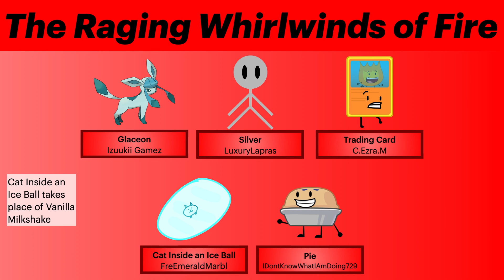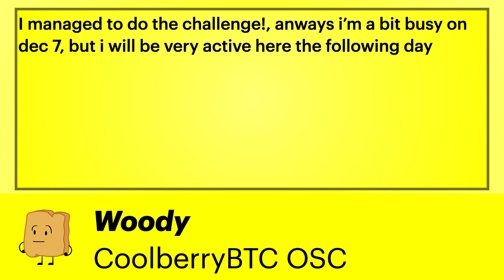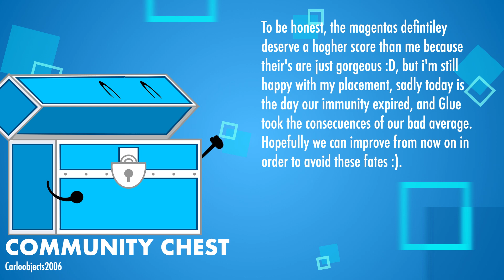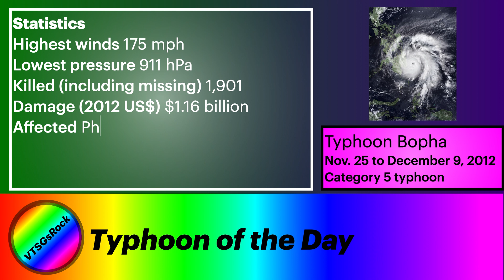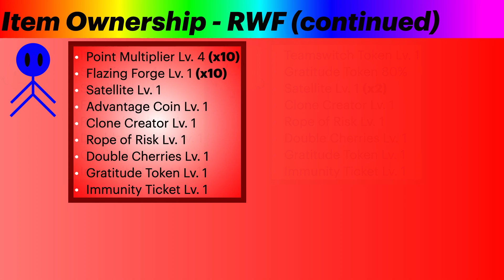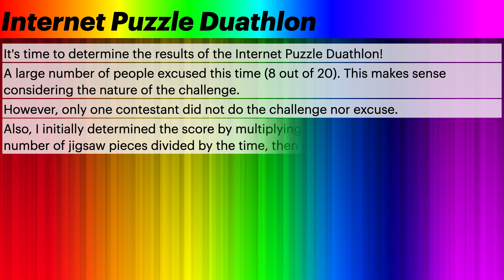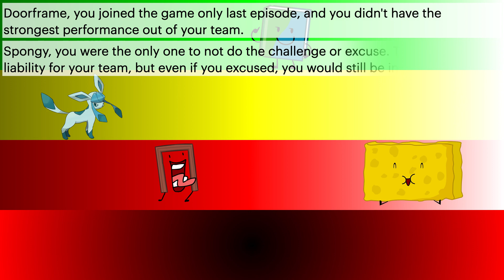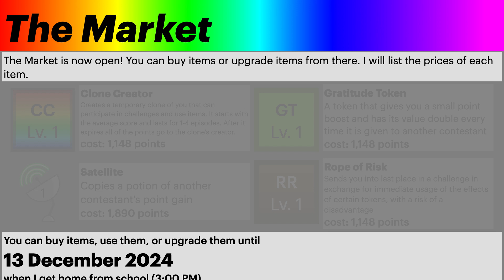BFRGC 10B - "Three-1 Games in One"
Sorry if there's no challenge music, I was too lazy and the challenge display was just too short.
⭐=✨=⭐MUSIC⭐=✨=⭐
Main Background: Jornal da Manchete Theme

Elimination:
-House Set of Undefined Fantastic Object: 11 Fires of Hokkai (remixed by Noodles, original by ZUN)
-Disaster Island OST #5: Nature's Wrath (by DirectorMusic)